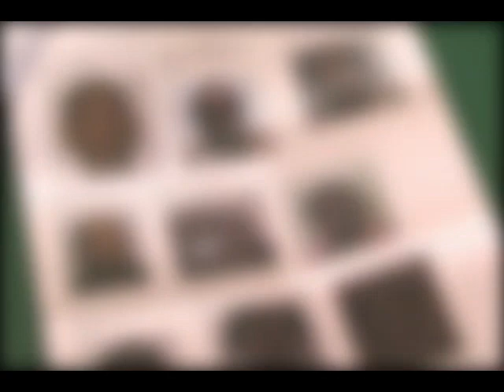Full force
Human Rights Attorney -- Mary Francis wants the new labor government to investigate the Police task force blamed for eleven fatal  shootings last year.
The DBS Newsworld had been reliably informed that the unit, comprising some twenty officers had been disbanded.
 But Police Commissioner Vernon Francois has said that they are now operating out of the Special Services Unit, under the unit's commanding officer.